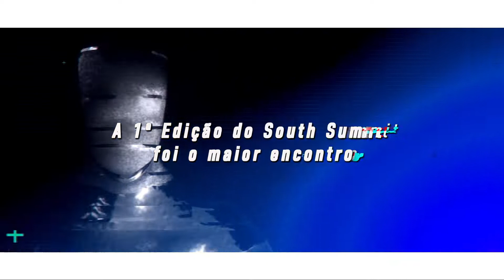Vídeo case - Exposição Revoluções Orgânicas